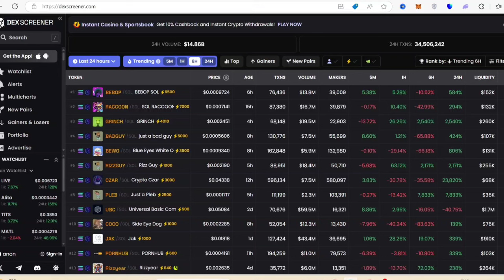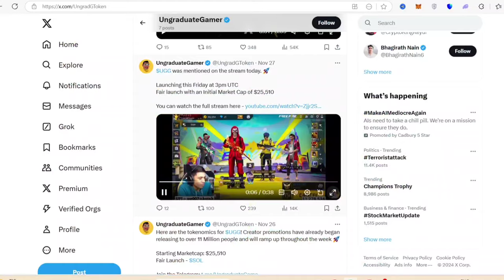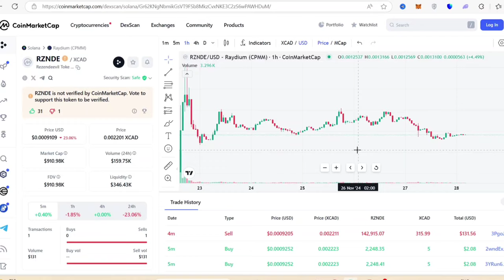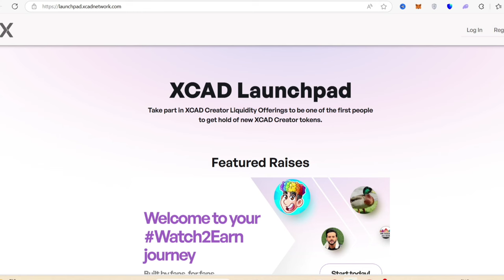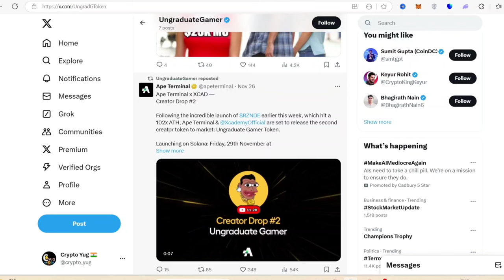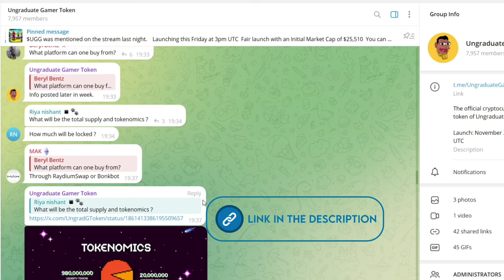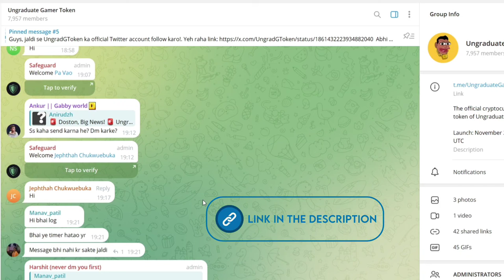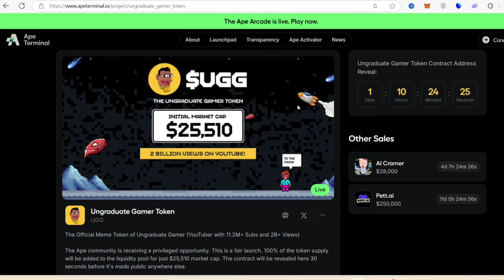Meme coin To Buy Right Now | Top Coin To Buy Now | Best Memecoin | Best Crypto Coin To Buy Now | UGG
Memecoin To Buy Right Now | Top Coin To Buy Now | Best Memecoin | Best Crypto Coin To Buy Now

Sun Crypto Exchange - Instant 50 Rs FREE

My refer code is ( 96032 ) - Use it to Get Instant 50 Rs in Your account

Hello friends:  About the video :

                     Iss video m mene quick Best Meme coin discuss kra hai.

best coins for bull run
top coins for december
top coins for bull run 2025

Friends,

Friends,
              This video is made just to give you information. I am not a financial advisor, just sharing my experiance and knowledge with you. So if you invest in a project such as Bitcoin, ICO, IEO, and ALTS Coins, you will be responsible for its own profits and losses, so you should check yourself before investing in any project.